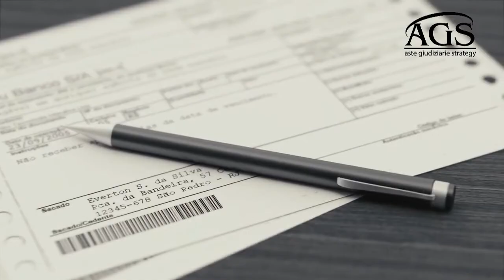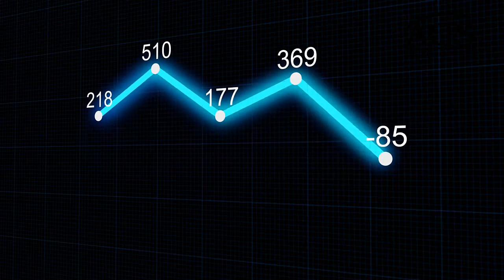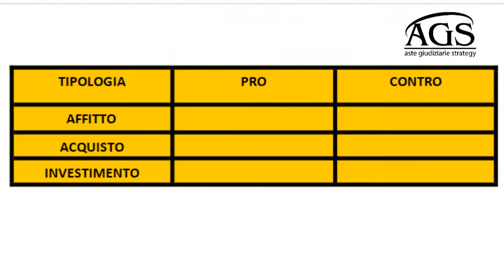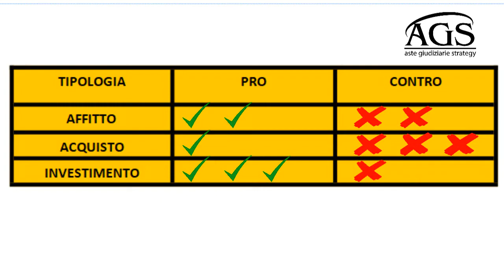Alessandro Perilli | Affitto o acquisto Immobile?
Per la tua formazione: